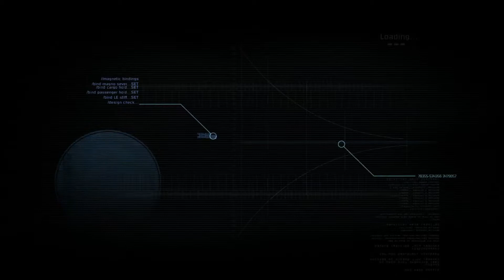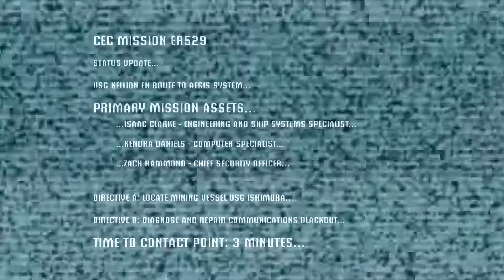Dead Space Playthrough Episode 1 - Another day, another... oh God what's that?!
How can space be dead? It is not alive silly. We're back at it again, this time we begin the journey of Isaac Clarke heading to the USG Ishimura in one of the best horror games I've played, Dead Space. In this episode Isaac and the repair he's apart of arrive at the Ishimura that appears just another repair and rescue job. Isaac, an engineer, is along for the ride fix the ship, but also for personal reasons. It's just another day on the job. They're quickly proven wrong.